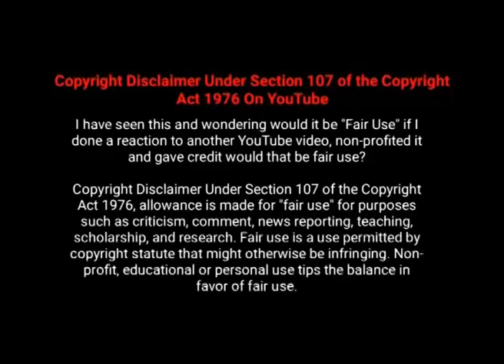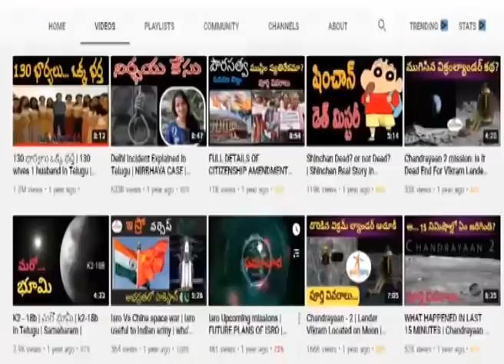మలేషియాలో సంచలనం సృష్టించిన Nurin Jazlin సంఘటన | Telgu Mystery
ఆ బ్యాగు ఓపెన్‌ చేయగానే అందులో మనిషియొక్క మృతదేహం కనిపించింది. అ దృశ్యం చూసి భయపడిపోయారు. వెంటనే పోలీసులకు ఫోన్‌ చేశారు. పోలీసులు కూడా క్రైం సీన్‌కు వచ్చారు. ఆ బాడీని చూసి ఇది 6నుంచి 9ఏళ్ల మధ్యనున్న ఓ అమ్మాయిదని గుర్తించారు.

back ground music credit: myuu